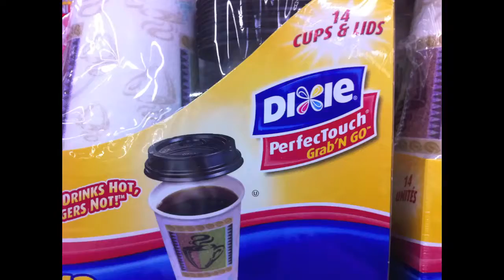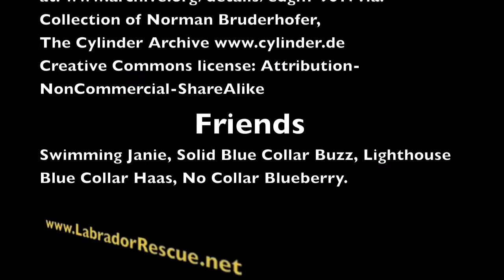Dixie Cup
Dixie relaxes by the pool with Labrador Retriever Rescue of Florida.